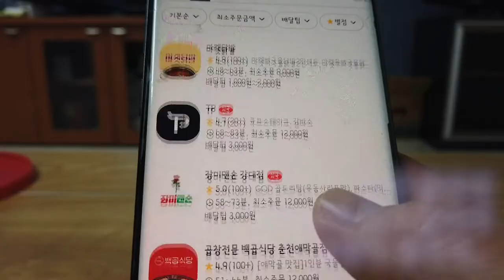배달맛집시리즈 #1] 332막창 | 배달맛집추천 | 춘천 | 곱창 | 막창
코로나 경제 살리기 프로젝트
이번엔 배달 맛집을 찾아서 추천해드립니다.

곱창, 막창 배달 맛집
서비스도 좋은 332막창